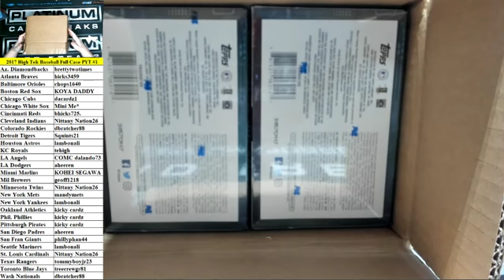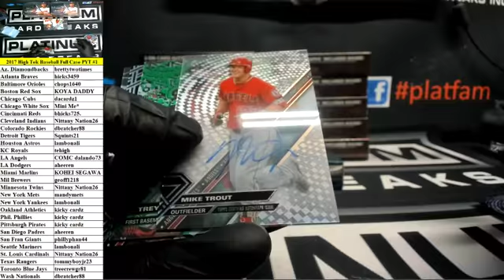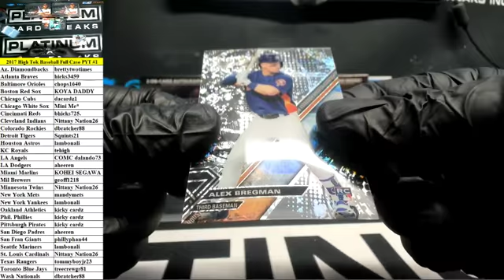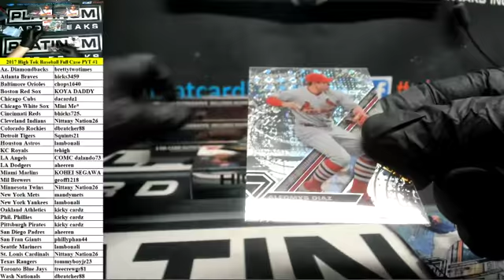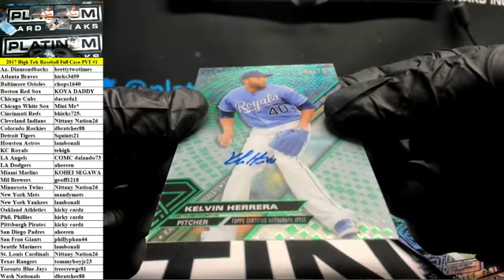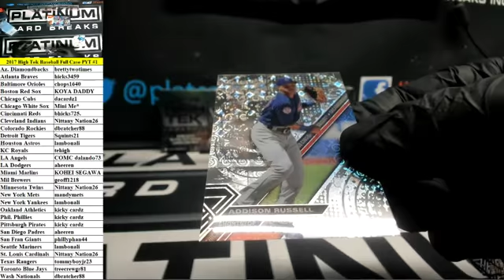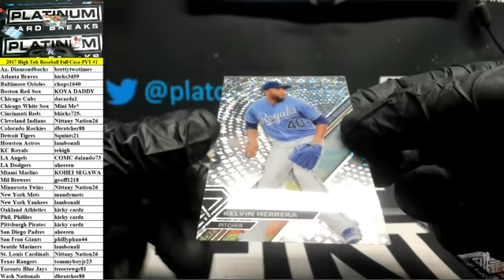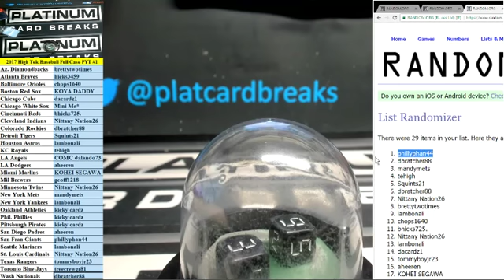2017 Topps High Tek Baseball Full Case PYT #1